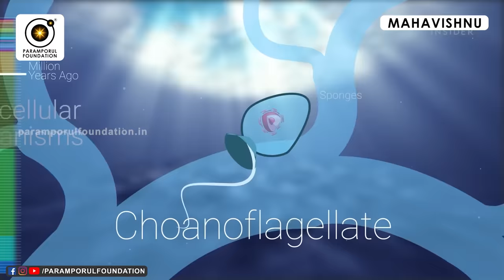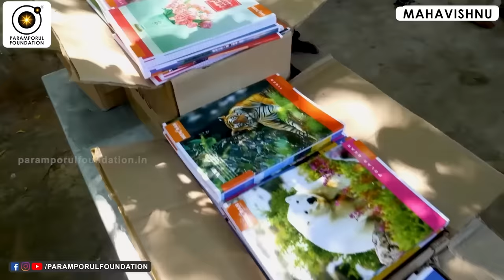இஸ்ரேலை விட கொடூரமான போர்கள் வரும் அடுத்த பிறவி! Reincarnation Next Birth Difficulties & War!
For daily Annadhanam & Other Charity Activity Contributions:

NAME : PARAMPORUL FOUNDATION
AC NO : 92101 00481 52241
IFSC: UTIB0000210
SAVINGS TRUST AC
AXIS BANK